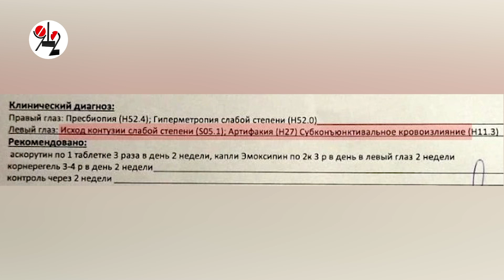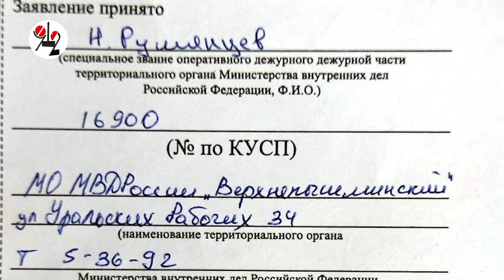Сосед соседа за око привлечь хочет.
Удар в глаз попортил ему зрение.